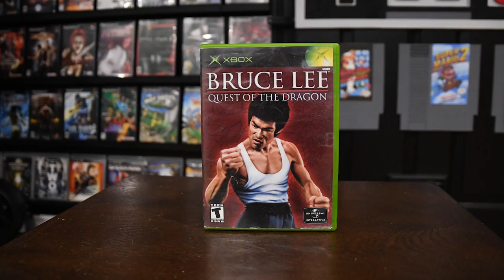Unboxing!! Someone sent us almost $500 worth of video games!!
THIS IS NOT CLICK BAIT!  We’re doing an Unboxing!! Someone sent us almost $500 worth of video games!!
Now while we don't typically do unboxing videos like this, we got the green light from our good friend Denver Gamer check him out here
He messaged us and asked "Is this your mailing address" and when we confirmed he said "Cool, I'm sending you something"
What he really meant to say is I'm sending you 23 video games at a value of almost $500 cdn.
Yes, we had to pick our jaws up off the floor afterwards and I plan on returning the favor. it'll be a surprise :)

0:00     Intro - NOT FOR KIDS video game unboxing
0:52     Struggling with a dull knife and tip jokes
4:43     A heartfelt note from Denver Gamer
5:04     1st video game
5:25     2nd video game
6:20     3rd video game
6:44     4th video game
6:55     5th video game
7:10     6th video game
7:22     7th video game
7:35     8th video game
7:53     9th video game
8:04    10th video game
8:29    11th video game
8:50    12th video game
9:33    13th video game
9:51    14th video game
10:08  15th video game
10:25  16th video game
10:57  17th video game
11:25  18th video game
11:45  19th video game
12:05  20th video game
12:26  21st video game
12:47  22nd video game
13:07  23rd video game
13:22   So many video games!  How many?
13:45   We are soooo thankful!  We owe you a painting :) Closing remarks